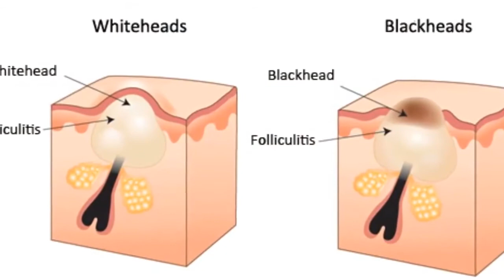ఉప్పు తో ఇలా చేస్తే ముఖం తెల్లగా మెరిసిపోతుంది Salt Uses To Get Fair Skin telugu thalli